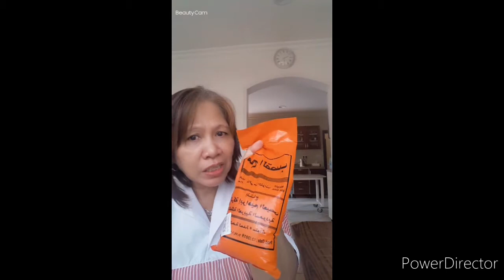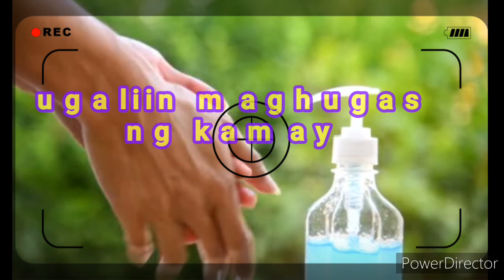Asin at tubig mabisang gamot